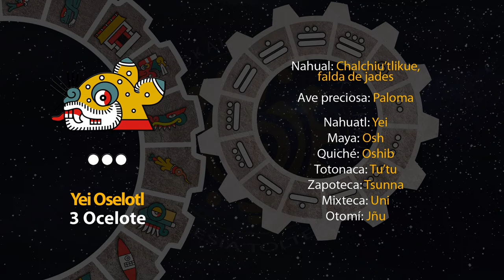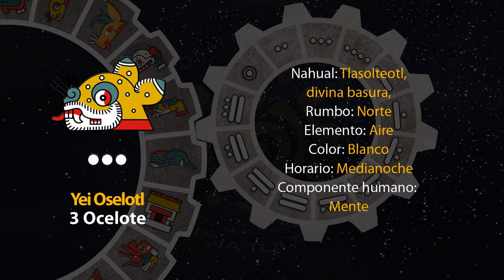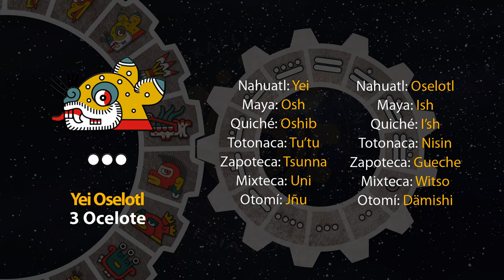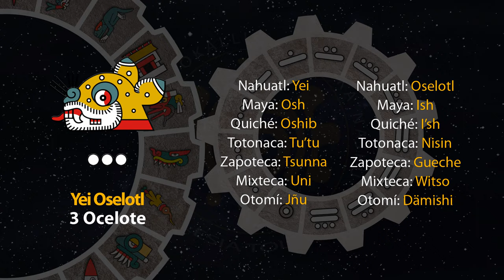El tonal de hoy es "3 Ocelote - Yei Oselotl" 24/10/23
6 de Tepeilwitl
Año 7 Agua
49 del 19 Atado
5145 del Quinto Sol

24 de octubre de 2023.